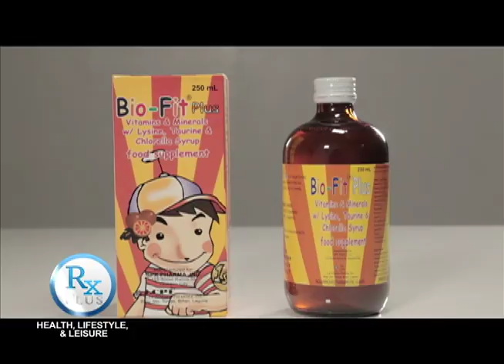Rx PLUS - SPECIALS; BIO-FIT PLUS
To ensure that your kids get the proper nutrition that they need, you can give them a vitamins supplement like Biofit Plus. Good thing about Biofit Plus is it supply vitamins and minerals like Vitamin A, Vitamin B-Complex, Vitamin E, Vitamin D, Vitamin C & Zinc, Folic Acid, Taurine, Chlorella and Lysine.

This video was aired last February 20, 2016, 8:00 A.M. in ABS CBN Sports and Action, Channel 23.